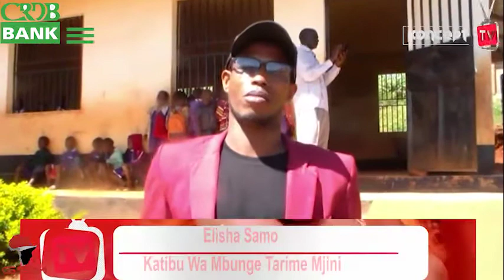MBUNGE TARIME MJINI AWAKUMBUKA WATOTO WENYE ULEMAVU , ATOA BAISKELI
MBUNGE TARIME MJINI KEMBAKI AWAKUMBUKA WATOTO WENYE ULEMAVU , ATOA BAISKELI MOJA

𝗜𝗡𝗦𝗧𝗔𝗚𝗥𝗔𝗠; 𝗵𝘁𝘁𝗽𝘀://𝘄𝘄𝘄.𝗶𝗻𝘀𝘁𝗮𝗴𝗿𝗮𝗺.𝗰𝗼𝗺/𝗸𝗼𝗻𝗰𝗲𝗽𝘁𝘁𝘃/

𝗧𝗪𝗜𝗧𝗧𝗘𝗥; 𝗵𝘁𝘁𝗽𝘀://𝘁𝘄𝗶𝘁𝘁𝗲𝗿.𝗰𝗼𝗺/𝗸𝗼𝗻𝗰𝗲𝗽𝘁_𝘁𝘃

𝗕𝗟𝗢𝗚; 𝗵𝘁𝘁𝗽𝘀://𝘄𝘄𝘄.𝗺𝘄𝗮𝗻𝗮𝗵𝗮𝗿𝗮𝗸𝗮𝘁𝗶𝗺𝘇𝗮𝗹𝗲𝗻𝗱𝗼.𝗰𝗼.𝘁𝘇

𝕬𝕯. 𝑱𝒊𝒔𝒂𝒋𝒊𝒍𝒊 𝑪𝑹𝑫𝑩 𝑩𝒂𝒏𝒌 𝑴𝒂𝒓𝒂𝒕𝒉𝒐𝒏 2021.

𝕿𝖊𝖒𝖇𝖊𝖑𝖊𝖆 𝖜𝖜𝖜.𝖈𝖗𝖉𝖇𝖇𝖆𝖓𝖐𝖒𝖆𝖗𝖆𝖙𝖍𝖔𝖓.𝖈𝖔.𝖙𝖟!